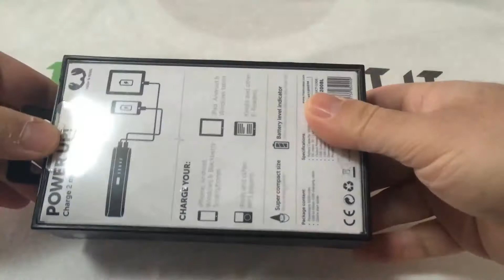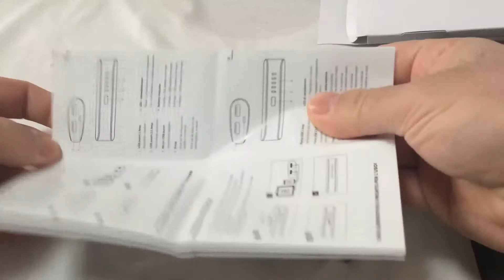Unboxing Powerbank 5200mAh Fresh'n Rebel